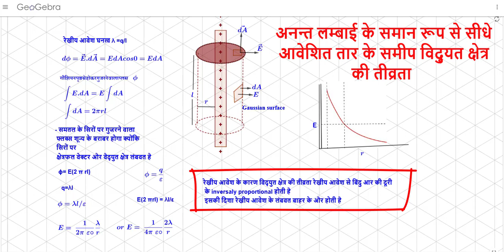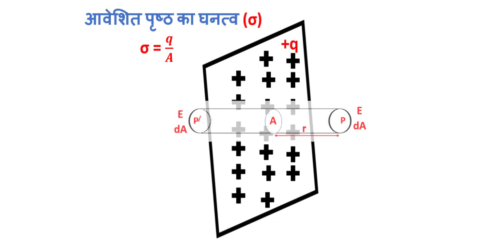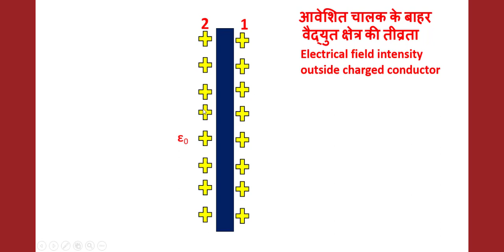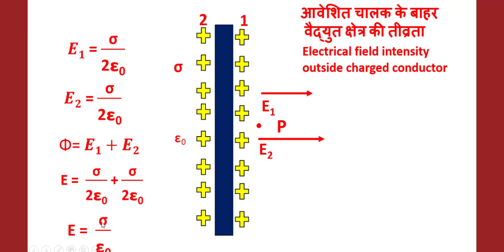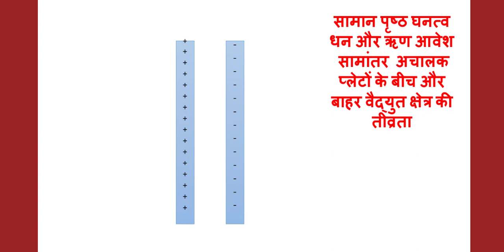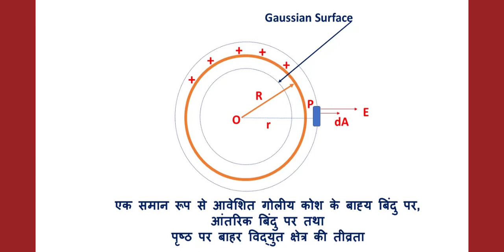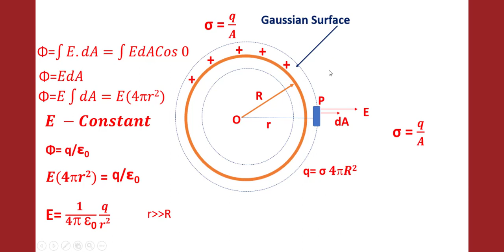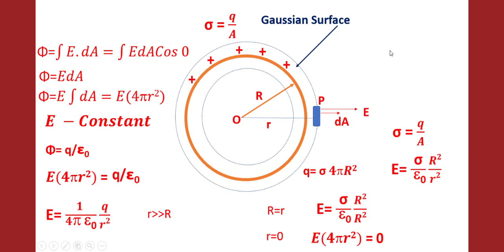XII HYSICS Gauss theorem Session 4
PHYSICS 12TH